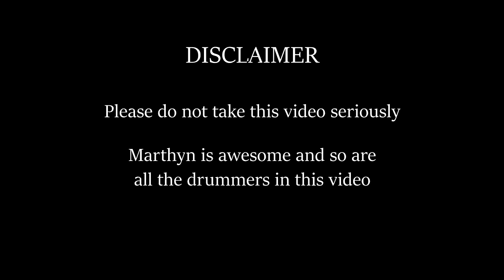Drummer Reacts to Drum Teacher Reacts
Sell unlimited songs/albums on iTunes, Google Play and more for only $19.99/yr

More recommended gear

This video was made possible thanks to Patreon support from Timothy Bush, Basil Miller, Tyler Beebe, Stephen Rubalcaba, go_licpgm, Christopher Sanchez, Andy Noel, Joe Lay, Charles Wisser, Ashe Cordiner, Adrian Garcia, MK, Jess Barker, Micah Gallagher, Hans Richard Bentsen, Todd Wilson, Dustin Morris, Sam Neumann, Anders Wedholm, CJ Wagoner, Steve Hoier, Brian Begnoche, Hunter Eliason, Gill Rigged, Kirill Sviderskyi, Ryan, Seth House, Callum Smith, David Klem, Chase McDonald, Christopher Furlanetto, Lee Hunt, Ben Nickless, Shane Lomboy, Chase Whelan, Dominic Poisson, Daniel Fleming, FelixKuhn, Eric, Wesley Smith, Frank Arena, Gregor Bucher, Ed Prevenslik, Victor Bäckåsen, Ryan Voss, Dylan Quick, Matt Blandford, Jan777, Henry Gupta, Ben Goldenberg, David Jay, Joakim Borén, Severi Jutila, Denizkaan Aracı, Juho Seppälä, Eternalbeast, Steven Sweeney, Jason Wagner, João Roberto Cavanus, Martin Cervantes, Kogaku Tazawa, Johannes Parra, Mac, Jason Aaron Wood, JJ, Raphaël Gomès, Roland Coombe, James Hubble, Jakob, Jamal, Maximus Woodroffe-Hill, Krigloch, Matthew Butterfield, Gregoire Debord, Doug Smith, Paco Secada, Emil Jorgensen, Jordan Wood, Amy Wise, Dominick Gonzales, Monche Gilmore, Trystan Gosselin, Bas Teunisse, Dionicio Terrones, Niklas Kjärrman, Jason E Bell, Reggie Rocker, Stephen Rohleder, Alfonso Guerrero, KiwDrummer, Wesley Ostrander, Ruaidhri Houston, Denise Lutes, Mattias Garcia, Maverick McFarlane, Stefan Streicher Britz, Majin Takenaga, Justin Small, Randy Motuz, Lilli Dilorenzo, Dustin Lee, Jacob DiBell, Oliver Haslinger, Erik Maronde, Donald, Braden Ward, Gavin Lau, Brian Hobgood, Kazuki Takeyama, Kyle Odell, Ingo Kögl, Gogo, Daniel Ruiz Cardo, Adam Watts, Malte Klöpper, Evan Nassano, Jordan Wolfgang, Darren Macer, Zachary Coopersmith, Sotiris Athanasiou, Casey Carroll, Zoolution Niclas Carlzon, Antoine Fabri, Walter Pruitt, Jesse Climie, Tyler Schreurs, Reagan Edward Mojica, Matto137, Giovanni Bergianti, Indracaponious, Jose Miguel Sanchez Carmona, Daniel Mets, Casey Burchette, Michael Winchester, Dr. Reverend Billy Gram, Nick Tyurin, Renny Savolainen, OmegaTheRed, Taylor Makris, and Fin Birch.

OHHH YURRRRRR!!!